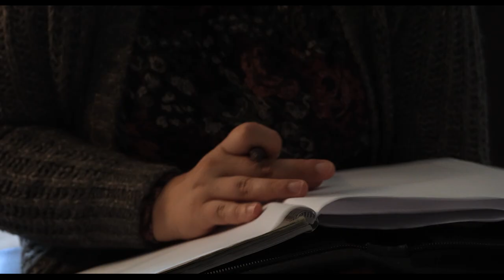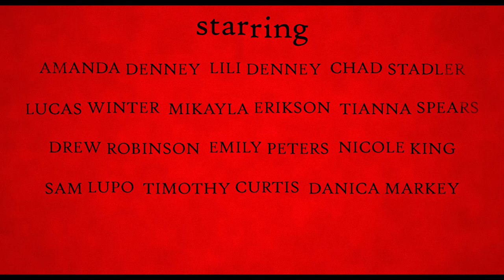BAD THINGS HAPPEN HERE - OFFICIAL TRAILER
The Official Trailer For Our Second Feature Film, BAD THINGS HAPPEN HERE